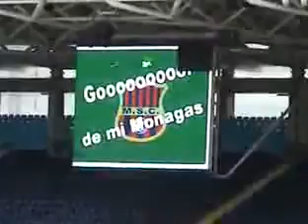José María Paz - 2- Central Deffender